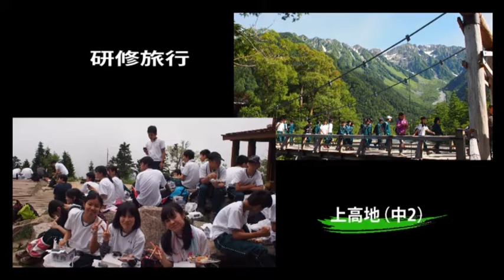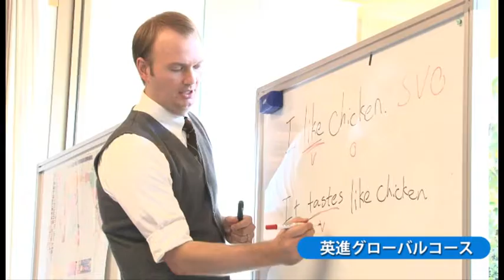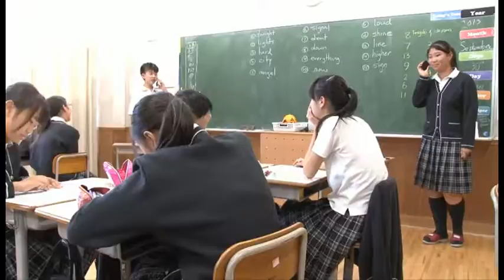【学校紹介動画】神戸龍谷━「全貌公開！！」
神戸龍谷のキャンパスから生徒の雰囲気、2つのコースまで様々な内容を収録！
しかも、今注目の英進グローバルコースの授業にも潜入してきました！
一つの授業にネイティブの先生が3人も・・・・・生徒の実際の雰囲気を感じてください♪